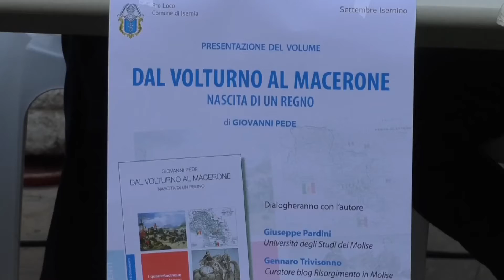DAL VOLTURNO AL MACERONE: IL RUOLO DEL MOLISE NELLA NASCITA DEL REGNO D'ITALIA